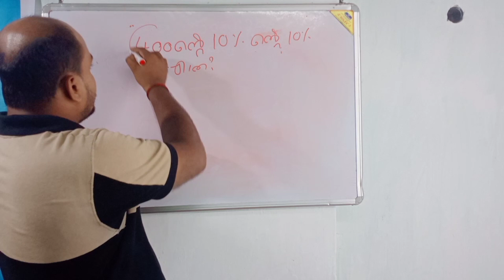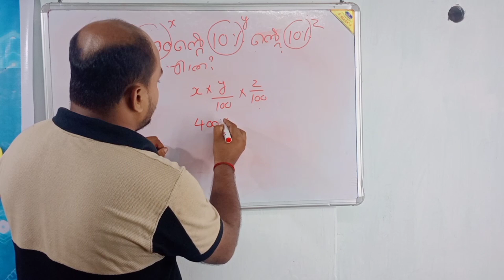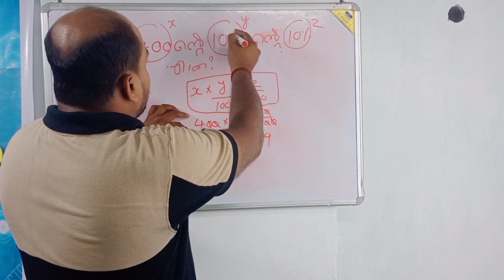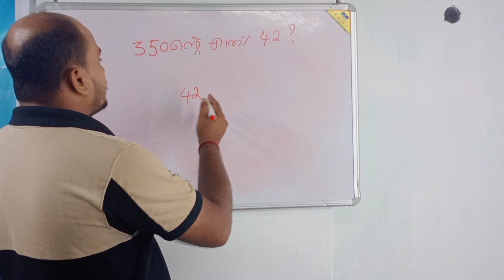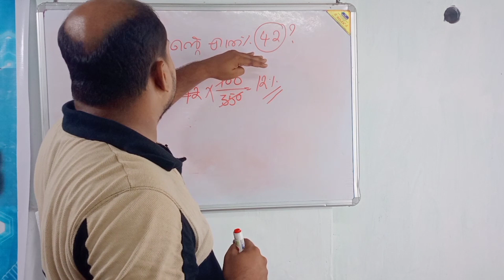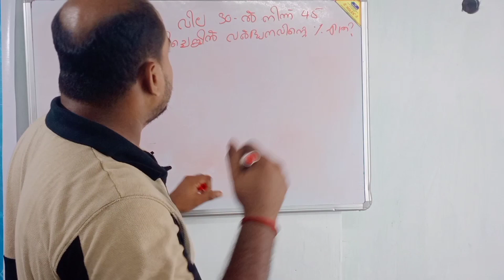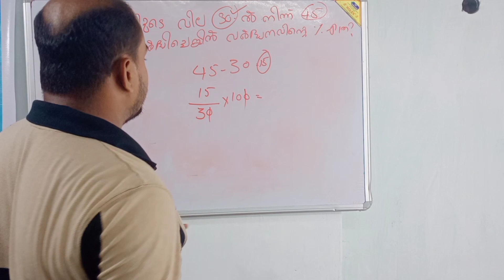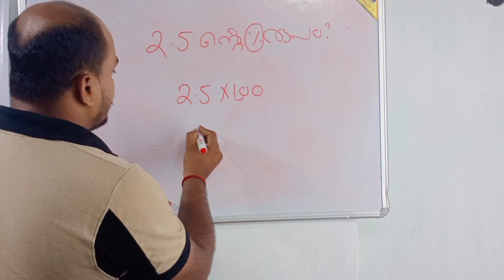5 to 10 / +1/+2 / PSC SIMPLE MATHS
excellent study centre kattuvila peyad